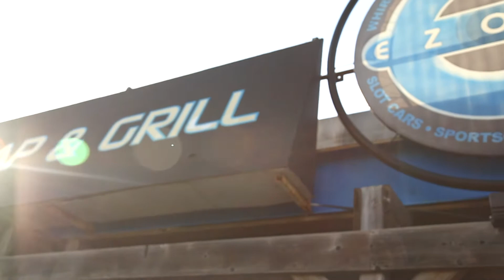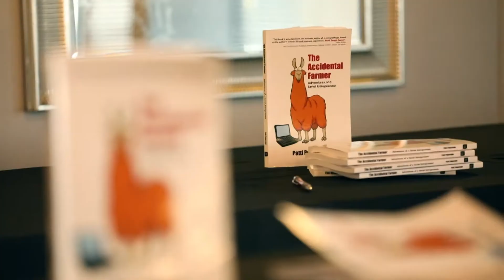LinkedIn Local Toronto West Etobicoke Magic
LinkedinLocal is a casual networking concept where you meet Linkedin connections offline first time. No business titles or sales agenda, just human to human talk. See the magic happening in LinkedinLocal Toronto West Etobicoke May 2018 networking event